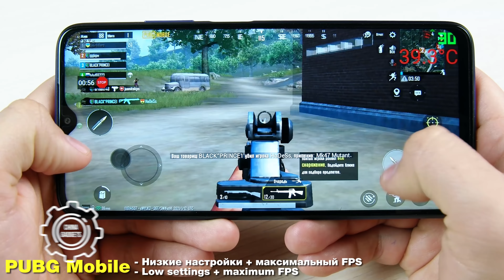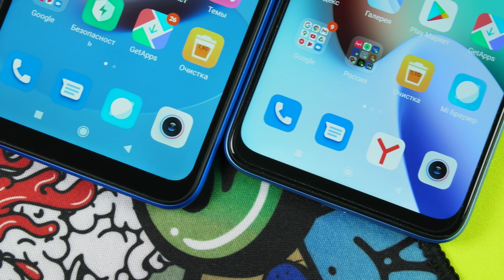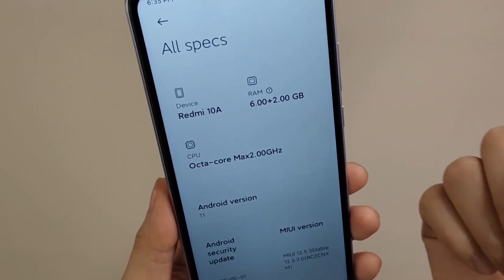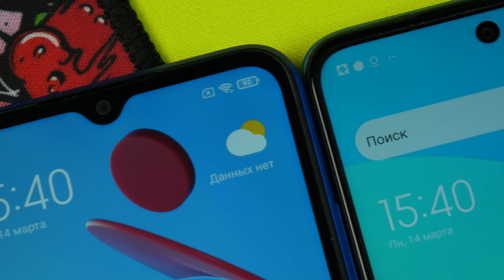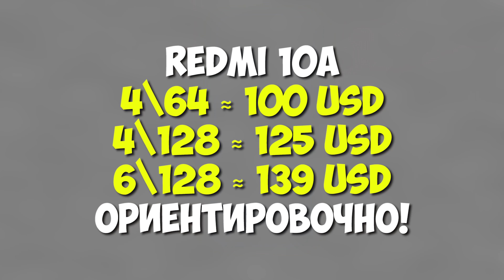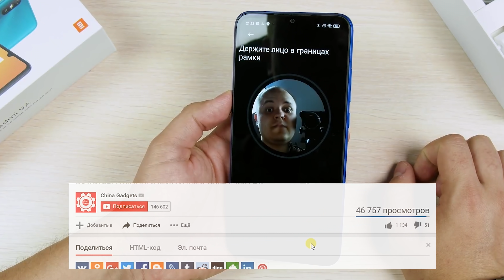МАЛО КТО ЗНАЕТ, но этот REDMI РВЕТ POCO X3 PRO по ПРОДАЖАМ!🔥 НОВЫЙ ХИТ БЕЗ ЛИШНИХ ПОНТОВ!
👉👉 ИМБА за 200 БАКСОВ! 144hz + 778G!!! или

Характеристики:
CPU: MTK Helio G25, 8-core 2,0ghz
- GPU Renderer: PoverVR GE8350
- Ram 4\6gb
- Rom 64\128Gb
- 6,53` 1600x720p IPS, OGS
- NFC